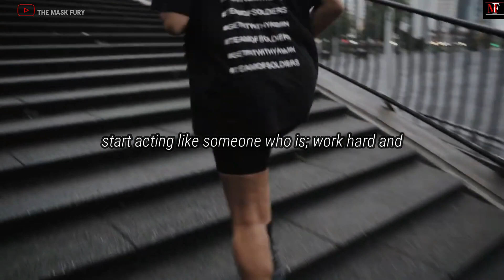Create Yourself | A Motivation For Hopeless People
Create yourself
create yourself motivational video
Create Yourself motivation
Self Development
self improvement
Personal Growth
Best Version
STEP TO SELF-IMPROVEMENT
Create a new version
like yourself
Believe in Yourself
motivational videos
motivational speech
Success Motivation
the mask fury
themaskfury